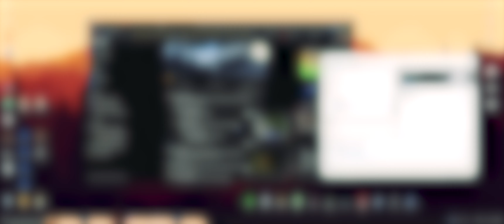=Project Reality= Random Moments 34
Game: Project Reality
This is a free standalone tactical teamwork-based game that started as a Battlefield 2 mod. It's the predecessor of Squad.

If you want to give it a try make sure to:
- have a working microphone for the best experience
- read the game manual and server rules